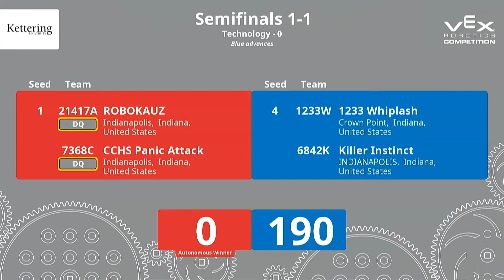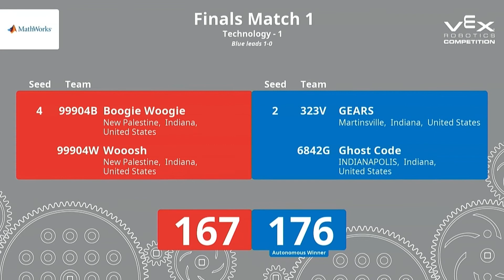VRC HS - 2023 Indiana Robotics State Championship- Technology - 1 Division: Finals & Awards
Apologies for the video length finals 2 took a long time to get goin
Gears OP!

Finals 1-
Red: 99904B & 99904W: 167
Blue: 323V & 6842G: 176

Finals 2-
Red: 99904B & 99904W: 150
Blue: 323V & 6842G: 0 (DQ)

Finals 3-
Red: 99904B & 99904W: 61
Blue: 323V & 6842G: 184